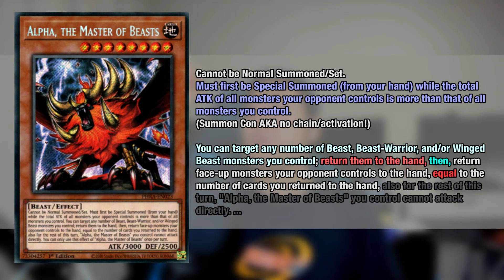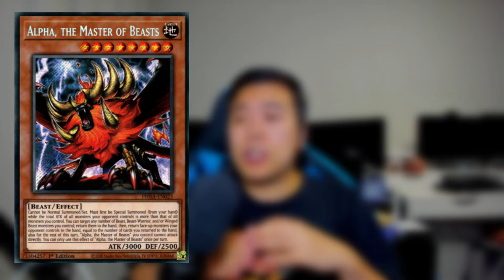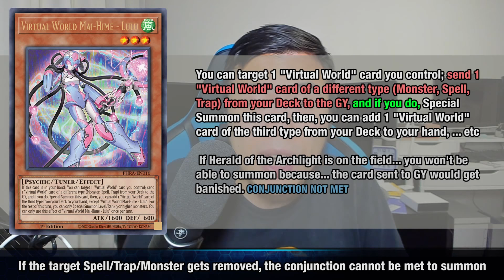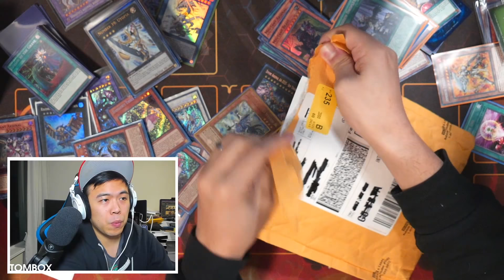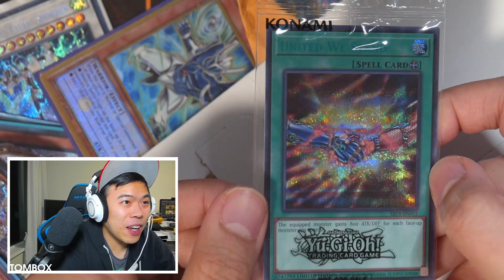ILLEGAL Meta Plays YOU LET GET AWAY, New Virtual World, Alpha - Rulings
Rulings on VR, most frequent misplay that people Never catch! Also Tombox's car gets vandalized by a drunk guy (actually really angry, police called).